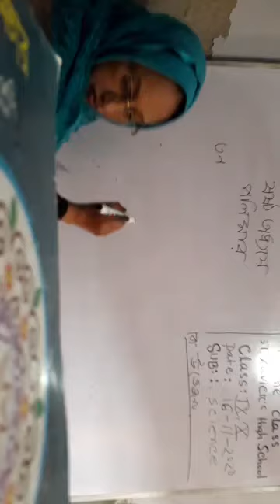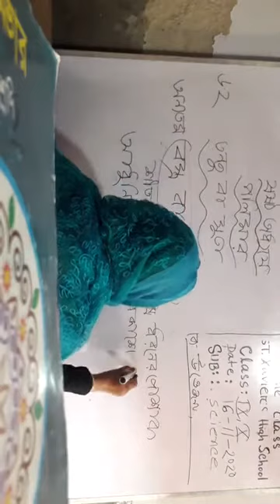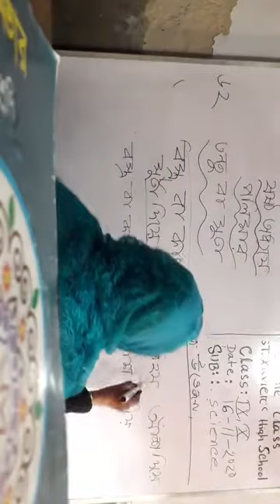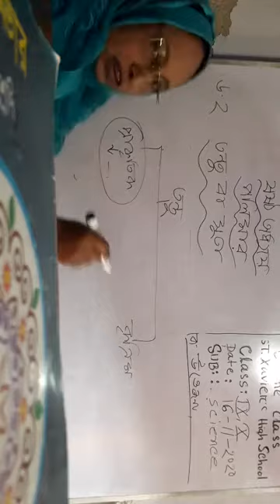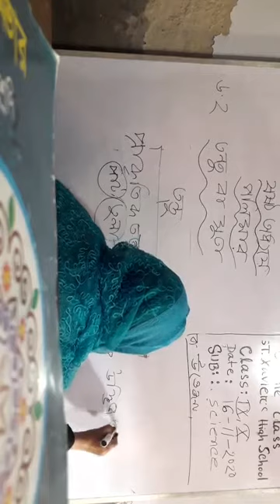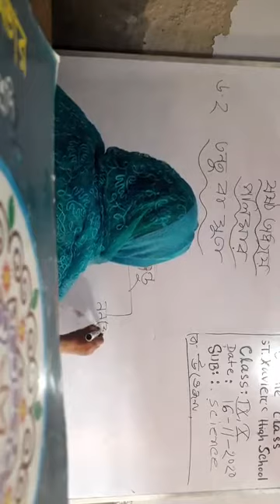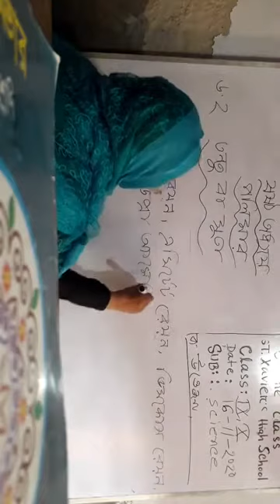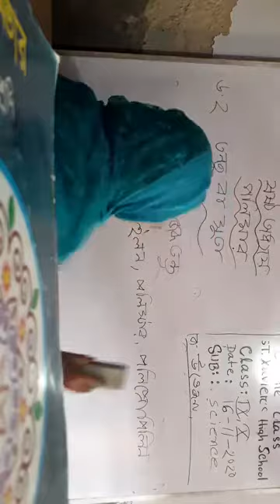16 November 2020